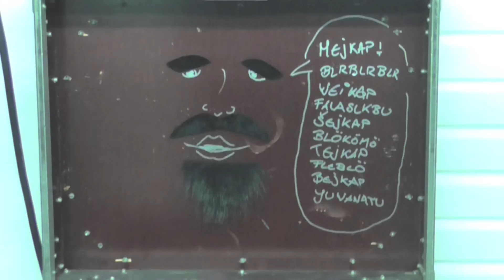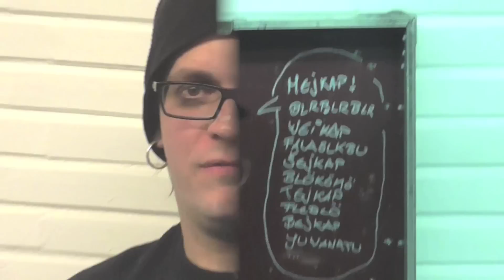TV Of The Lost - ePisode 297 - Gießen Hessenhallen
Gießen
Hessenhallen
Eisheilige Nacht 2016 w/ Subway To Sally, Eluveitie & Vroudenspil

"Raining Stars"-Tour 2017
30.03.17 MÜNCHEN – Backstage
31.03.17 ERFURT – HSD-Gewerkschaftshaus
01.04.17 KIEL – Die Pumpe
06.04.17 FRANKFURT – Batschkapp
07.04.17 OBERHAUSEN – Turbinenhalle
08.04.17 HANNOVER – Pavillon
20.04.17 NÜRNBERG – Hirsch
21.04.17 LEIPZIG – Täubchenthal
22.04.17 BERLIN – Astra
27.04.17 WIEN (AT) – Szene
28.04.17 STUTTGART – Im Wizemann (Club)
29.04.17 LOSHEIM – Hexentanz Festival
04.05.17 OSNABRÜCK – Rosenhof
05.05.17 KÖLN – Essigfabrik
06.05.17 HAMBURG – Große Freiheit 36